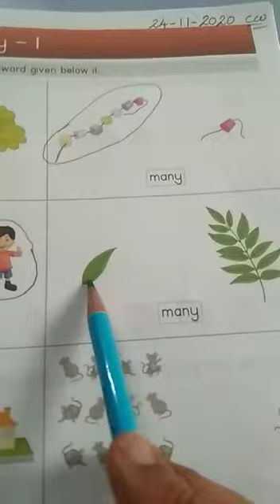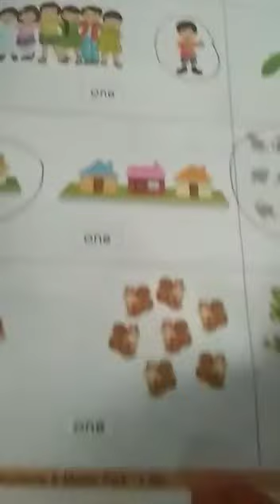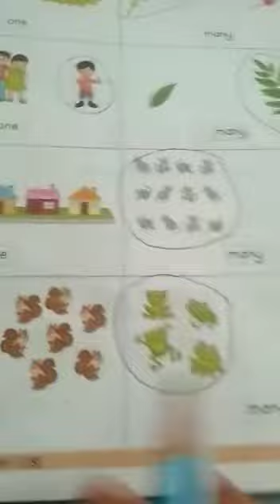sr. kg. one or many topic part 1 | small kids | learning | 24-11-2020